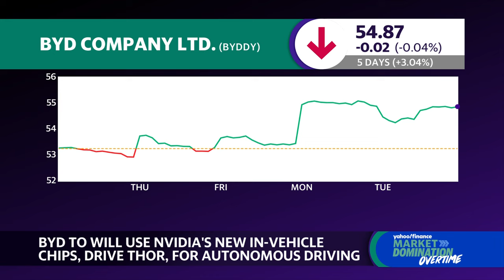Nvidia Automotive VP discusses supercomputing and creating an AI brain in the car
Nvidia (NVDA) announced on Monday that it will be expanding its partnerships with several Chinese EV makers, including BYD (BYDDY) and XPeng (XPEV). These companies will use Nvidia's next generation of in-vehicle chips, called DRIVE Thor. The announcement signals a further push to integrate AI into everyday life.
Nvidia Automotive VP Danny Shapiro sits down with Yahoo Finance Tech Editor Dan Howley to discuss Nvidia's expanded partnerships and the implementation of chips in vehicles.
Generative AI can be used to assist simulation for testing and validating autonomous vehicles, but it can also be applied inside vehicles, Shapiro says: "We've been focused on in-vehicle experiences for more than a decade and we pioneered bringing consumer electronics experience into the cockpit: touch screens and digital instrument clusters and rear seat entertainment. The last several years now we've been bringing artificial intelligence to that as well, so having a concierge that you could interact with. Convenience and safety features all built around AI."